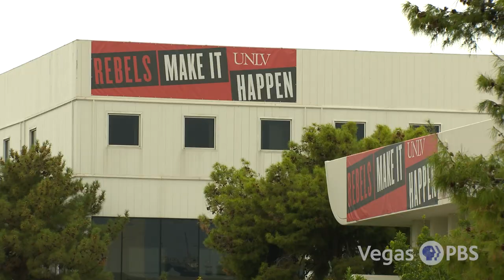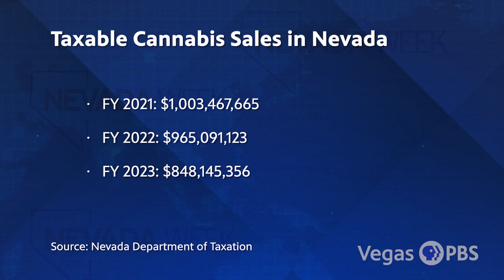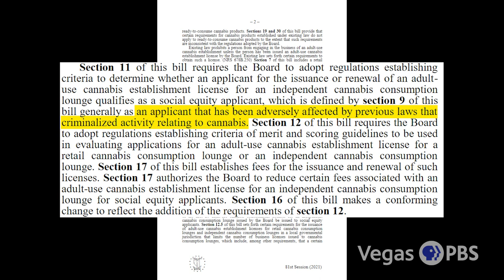Nevada Week S6 Ep21 Clip | UNLV Cannabis Policy Institute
We look at how UNLV's new Cannabis Policy Institute will help Nevada's growing marijuana industry.